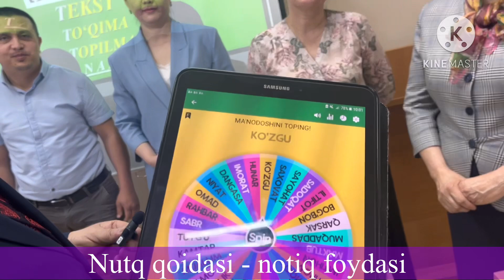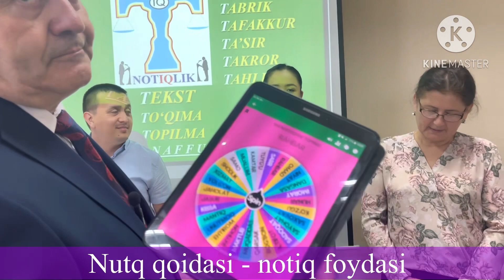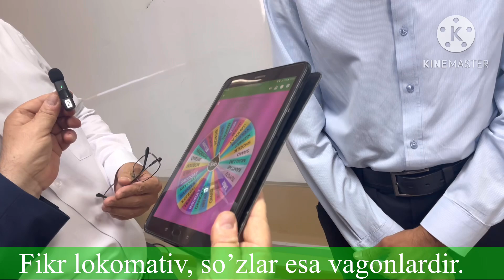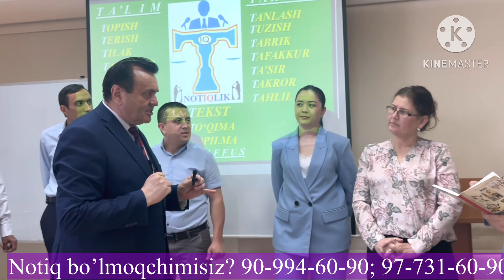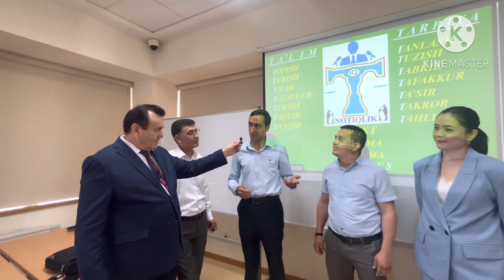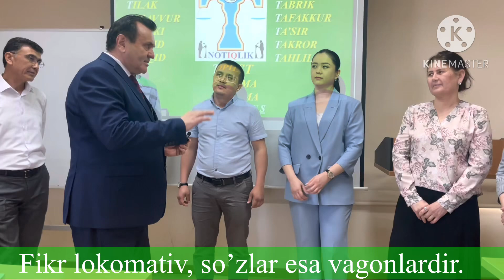Notiqlik - rahbarlik va boshqaruv mexanizmining kaliti